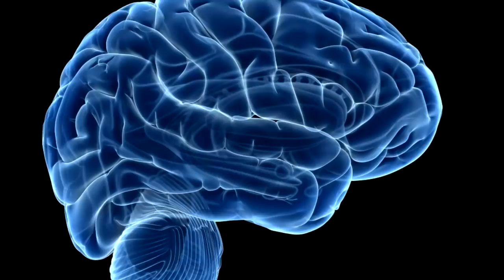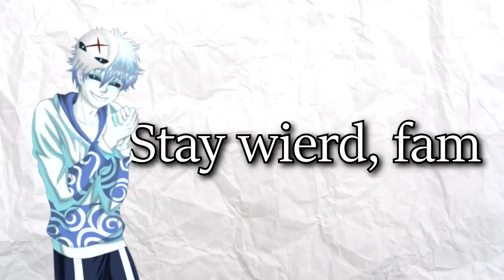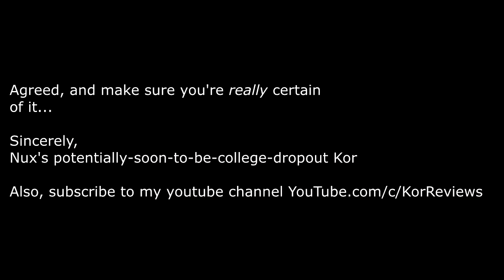The Anime Villains that Changed My Life - - [ w/ Meruem, Pain Naruto, Mob Psycho, Giovanni Pokemon ]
Anime villains that changed my life...
Thumbnail: Meruem Hunter x Hunter, Beast Titan Zeke Attack on Titan, Giovanni Pokemon, Pain Naruto Shippuden, President Mob Psycho 100 II